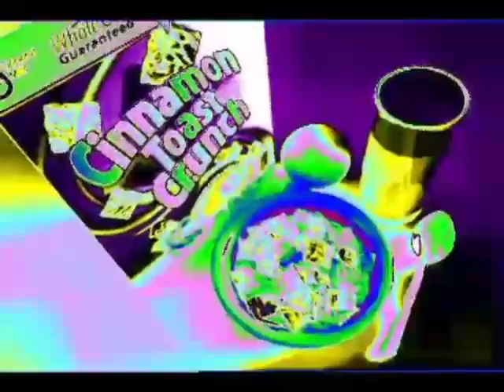Cinnamon Toast Crunch eats himself IL Vocodex Effects (5000 SUBSCRIBERS SPECIAL)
For Dilted The Awesome and SdridsdjAnimate